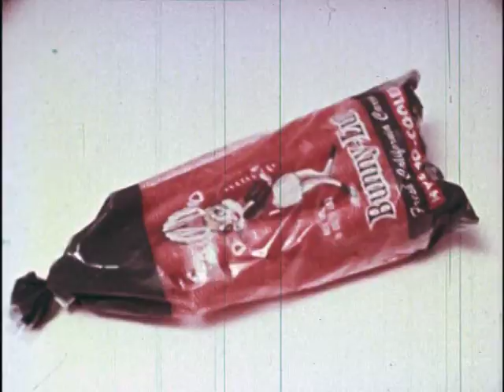Plastics Trailer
Plastics
A film by Terry Sanders
11 minutes

Plastics - the manufacturing process, waste that plastics products produce and impact on the environment.